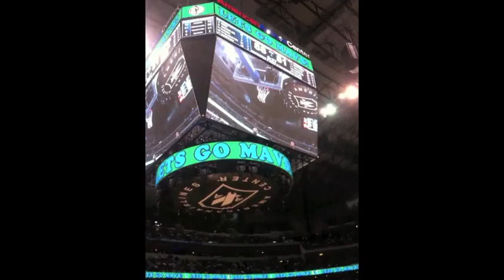NBA Playoffs 2011